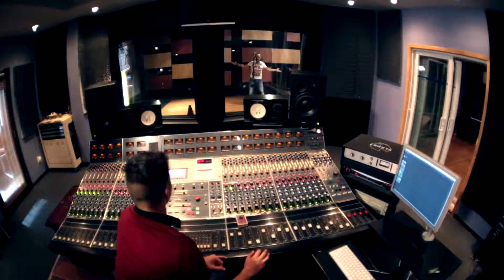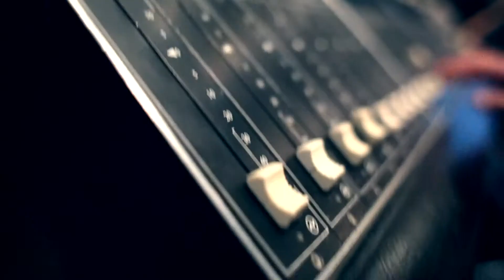T Mark - Our Last Dance HD Official Video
The new video of T-Mark will make you dance and dream. Enjoy:)